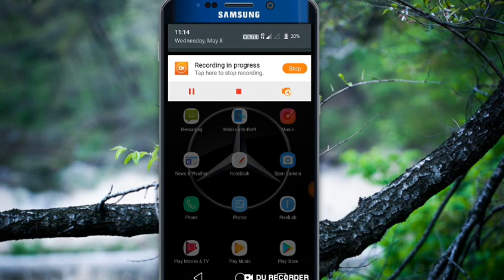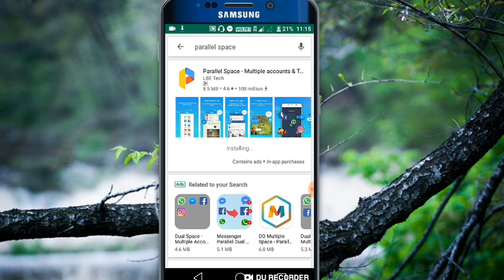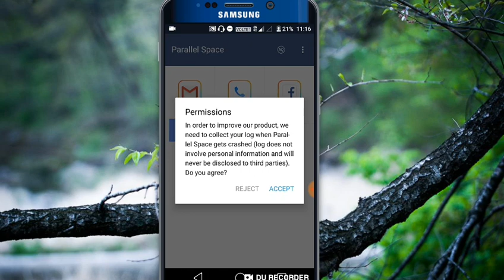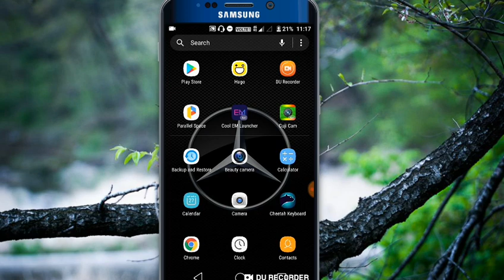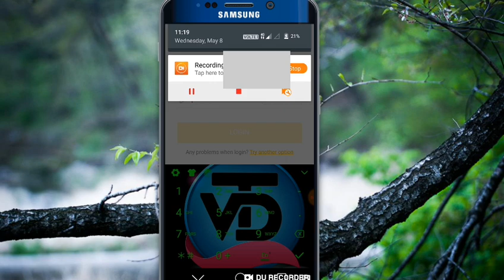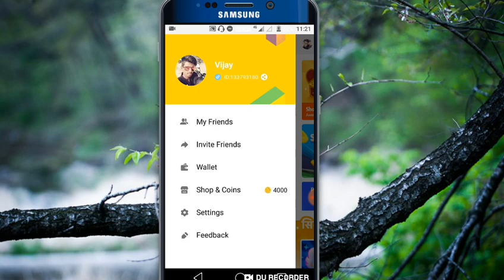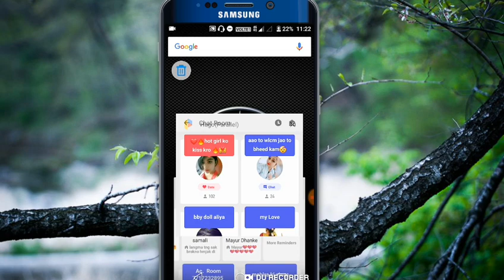Ek Mobile Mein Do Hago Account Kaise Chalaye On Hago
Ek Mobile Mein Do Hago Account Kaise  Chalaye On Hago  Vijay Digital Technology